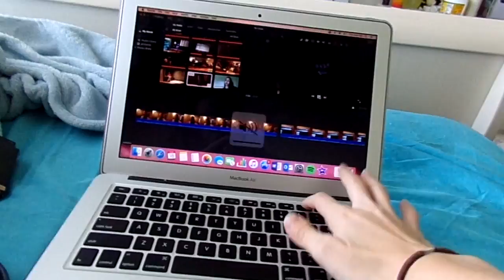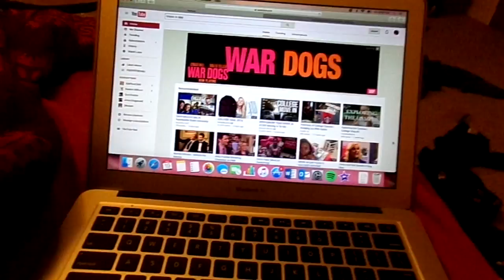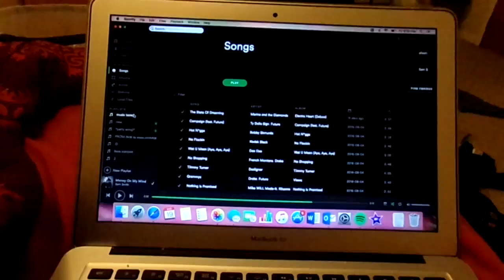College Countdown: Day 5 & 4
This blog was extremely boring, tomorrow's should be decently interesting though!